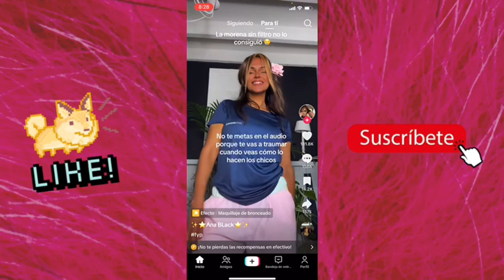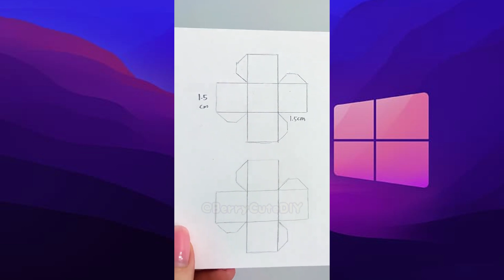TUTORIAL Como hacer un Bonito Teclado de Sonrio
Tutorial: Cómo Hacer un Bonito Teclado de Sonrío - DIY Creativo y Divertido 🎹😊

En este video te enseño cómo crear un teclado de sonrío (sonidos divertidos) que puedes personalizar a tu gusto. Este proyecto es ideal para añadir un toque único y creativo a tus melodías o simplemente para divertirte creando sonidos personalizados. ¡Perfecto para quienes disfrutan la música y el DIY! 🎶✂️

Materiales necesarios:

Cartón o madera
Pintura y pinceles
Botones o teclas reutilizadas
Circuitos sencillos o grabaciones de sonido
Pegamento y tijeras
Haz que tu teclado se destaque con un diseño único y lleno de color. 🎨🎉